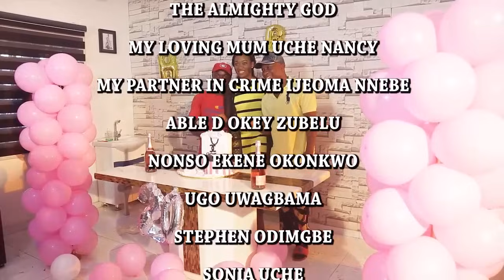CHINNY`S BIRTHDAY - NIGERIAN 2017 NOLLYWOOD BEST BIRTHDAY BASH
Uche Nancy releases the Hot and surprising birthday bash ever recorded in NOLLYWOOD history. This bash features your favourites Nollywood Artists: Chinenye Nnebe, Destiny Etiko, Queen Nwokeoma, Oma Nnadi, Steven Odimgbe and Several others Nollywood Celebrities.

Here is a bash that would keep you glued to your seat. Enjoy!